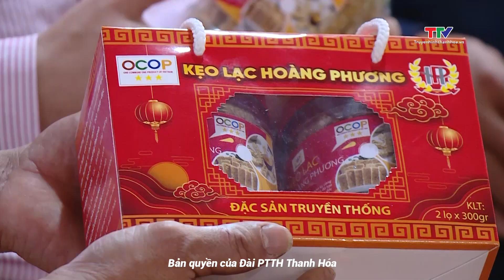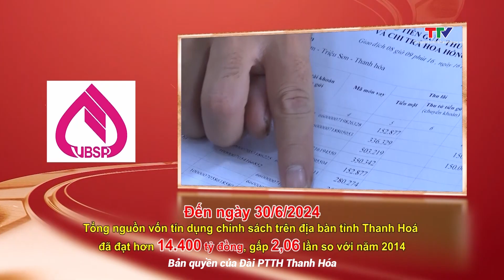Tăng cường sự lãnh đạo của Đảng đối với tín dụng chính sách xã hội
Ngày 22/11/2014, Ban Bí thư Trung ương Đảng khoá XI đã ban hành chỉ thị số 40 về "Tăng cường sự lãnh đạo của Đảng đối với tín dụng chính sách xã hội". Qua 10 triển khai thực hiện trên địa bàn tỉnh Thanh Hoá, hoạt động tín dụng chính sách xã hội đã đi vào hiệu quả, chất lượng tín dụng ngày một nâng lên.